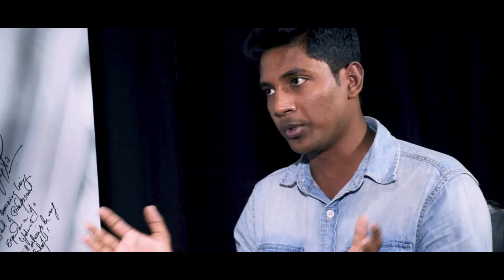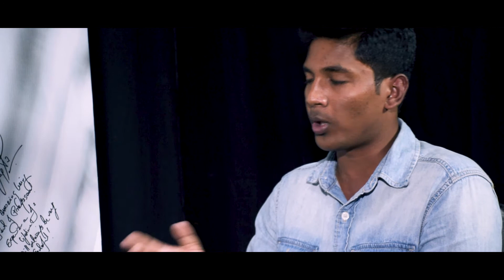Republic Day Special - Part 2 - How to Prioritize Things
Being the largest Democracy of the world, does it suit India to be busy with a non issue like Padmavati errrrr PADMAVAT...Madhupriya and Manish debate...What's your opinion??? CVNN wants to know.